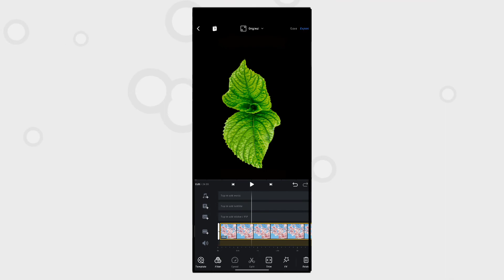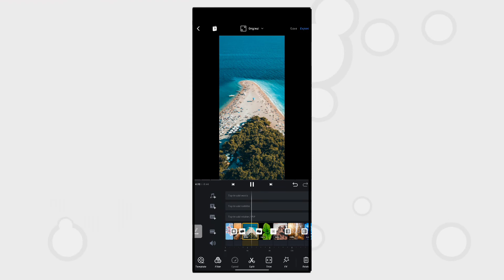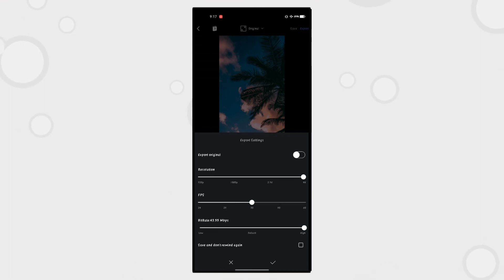HOW TO MAKE FULL SCREEN VIDEO IN VN VIDEO EDITOR / Kiran Ganguli